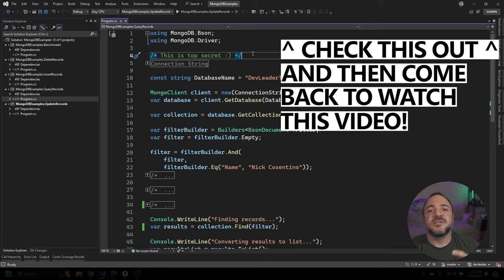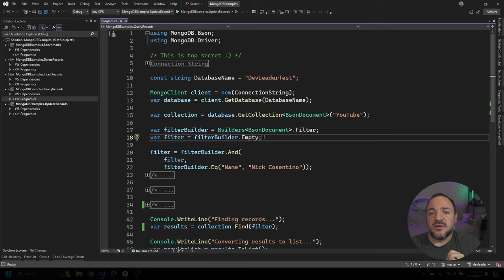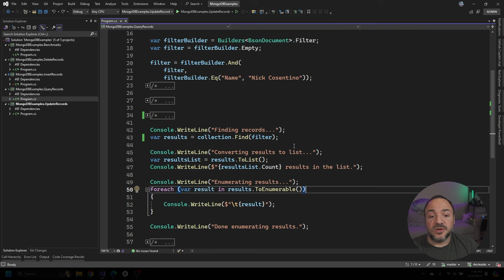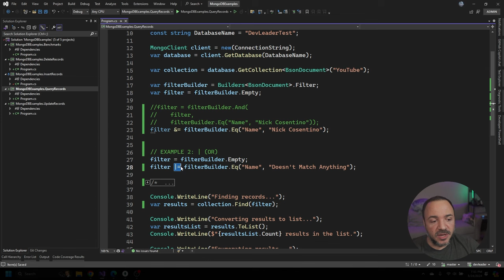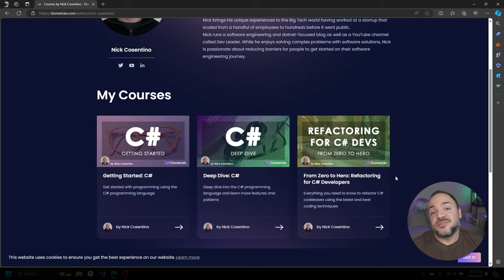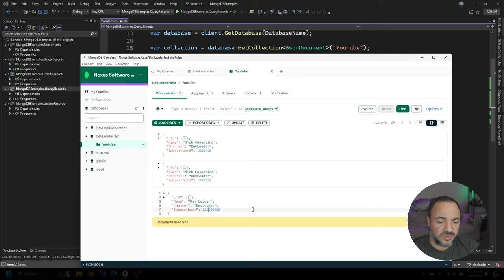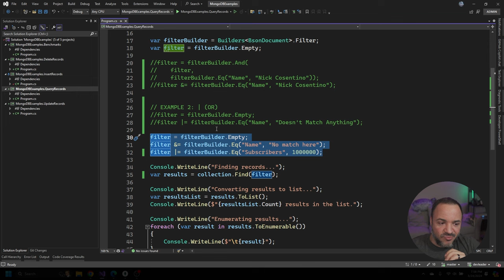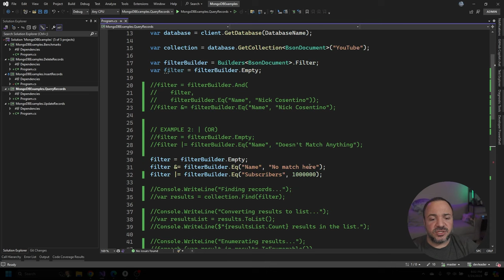A Beginner's Guide to MongoDB Filtering in C#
We're all so accustomed to working with different SQL databases... But have you spent much time working with document databases? In my development more recently, I've been trying to make sure I spend some time working with MongoDB in C# so that I have more exposure to these different tech stacks.

In this MongoDB tutorial, I'll show you how to write basic filters for MongoDB in several different ways. You'll learn how to combine filters and how you can query the data back from MongoDB using different techniques.